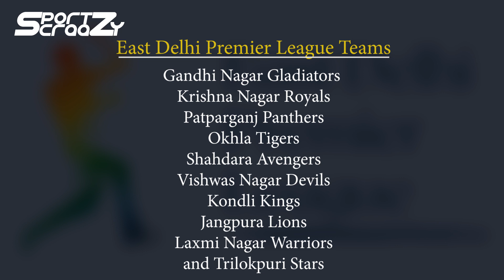East Delhi Premier League:10 teams Rs 30 lakh prize, Gautam Gambhirs tournament starts from Nov 30th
The East Delhi Premier League is set to start from November 30 with 10 teams named after the 10 constituencies.

The 10 constituencies are – Gandhi Nagar Gladiators, Krishna Nagar Royals, Patparganj Panthers, Okhla Tigers, Shahdara Avengers, Vishwas Nagar Devils, Kondli Kings, Jangpura Lions, Laxmi Nagar Warriors, and Trilokpuri Stars.

People living in East Delhi in the age group of 17 to 36 years can appear for trials, East Delhi MP Gautam Gambhir, who is conducting the tournament, said. He said the idea is to give a good cricketing experience to the people of East Delhi. He also added that if good talents are identified in the process, they would be further nurtured. 20-day trial, which started on November 7 and will continue till November 26.

The trial is being conducted at the Yamuna Sports Complex, Chilla and Jasola Bank Enclave. The matches would be held at the Yamuna Sports Complex which was recently upgraded to Ranji Trophy standards. The organisers plan to show the matches through YouTube and an app that is being prepared for the tournament.

The winner will get Rs 30 lakh and the runner up Rs 20 lakh. There is prize money for other categories as well.